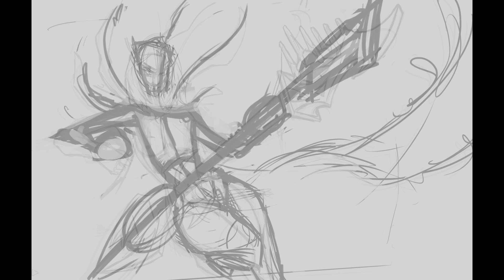Brutal Legend Fan Art - Ophelia Process Video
A small process video piece featuring my favourite character from Brutal Legend. :)